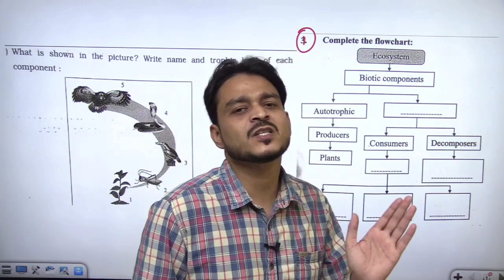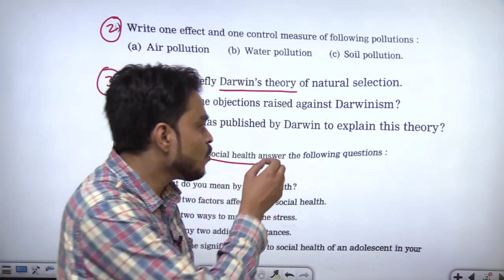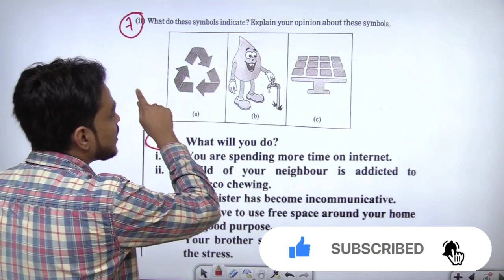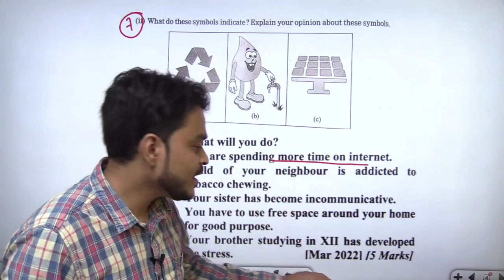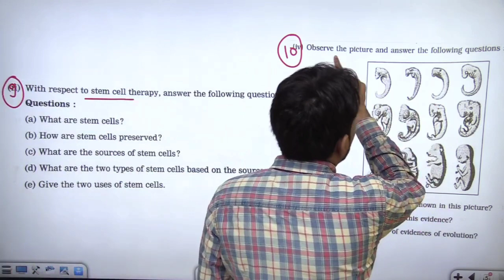Science Important Questions Class 10 SSC Board Exam 2024 | Science imp Previous Year Questions 10th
Hello Students !

10th Maths All Chapter Wise Marks Distribution 2024;maths 1 syllabus ssc board 2024
SSC 2024 Class 10 Maths Paper I & II Chapter Wise Marks Distribution
weightage of chapters class 10 algebra and geometry ssc algebra syllabus 2024
class 10 maths chapter wise marks
class 10 science chapter wise weightage
science 1 important question 2024
 ssc science 2 important questions 2024
science 2 IMP question class 10th
class 10th science 1 IMP question 2024
SSC most important question class 10th science 1 important questions
SSC most important question science 1
science 1 most important question class 10th ssc Exam 2023
science 2 IMP question
Imp question science 2 class 10th
class 10th science 2 most important question Maharashtra State Board
class 10th history weightage 2024
history and political science weightage 2023 science 2 most Important Questions
science chapter Wise weightage
science 2 weightage 2024,
science 1 weightage 2023 class 10th Maharashtra State Board
science 2 paper ssc board 2024 ,